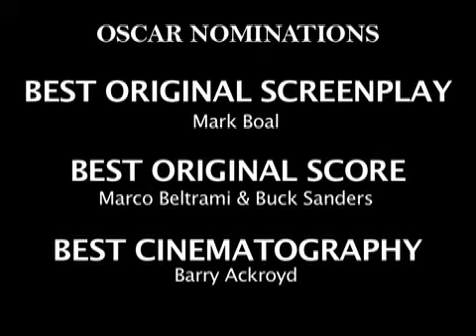The Hurt Locker Review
My review of Best Picture nominee "The Hurt Locker", starring Jeremy Renner and directed by Kathryn Bigelow.